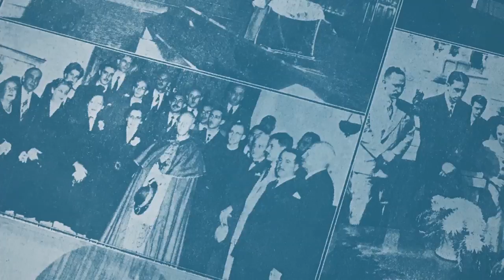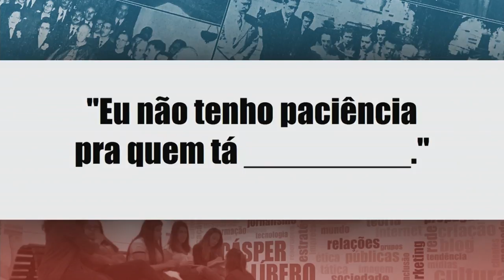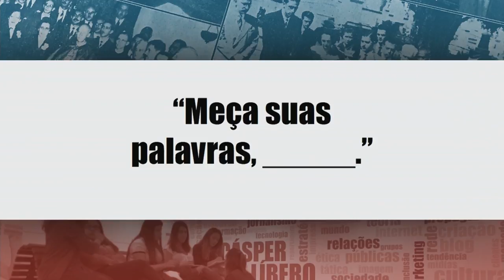Entrevista: Diretor Carlos Costa - Talk Show da Cásper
O diretor da Faculdade Cásper Líbero, Carlos Costa, explica um pouco mais sobre sua funçãor na Faculdade e fala sobre o Mundo Cásper para os calouros.

Créditos:
Gabriel Barboza - arte em giz
Julia Zayas: Gustavo Arissa - arte em lambe lambe